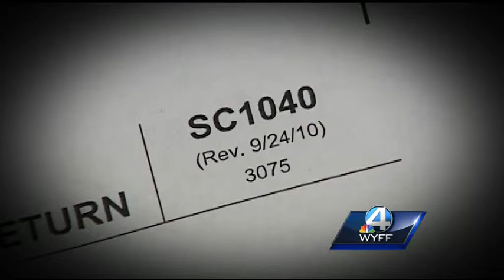South Carolina to take bids to continue credit monitoring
South Carolina to take bids to continue credit monitoring for taxpayers who had their personal information stolen by hackers last year.